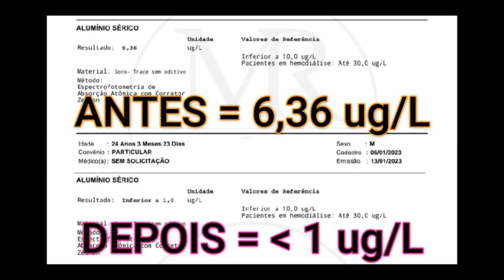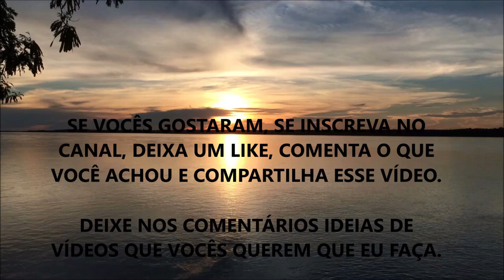METAIS TÓXICOS: MEU ANTES E DEPOIS (EXAME DE ALUMÍNIO)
Nesse vídeo eu comento sobre minha experiência de detox e meu exame de antes/depois de Alumínio.